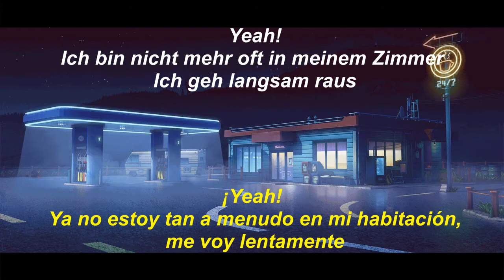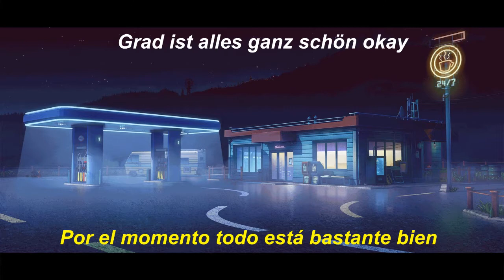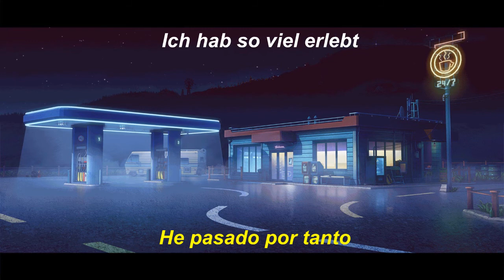Ganz Schön Okay - Casper feat. Kraftklub Sub español Lyrics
Acotaciones:
1.Schnaps o Schnapps es un tipo de aguardiente
2.Según lo que leí por ahí es que, las estaciones de servicio(Gasolineras) en Alemania son a menudo el único lugar donde puedes comprar cerveza después de que las otras tiendas hayan cerrado. Así que  probablemente aparte de que la canción describa pasar un ratos con los amigos también alude a comprar alcohol.